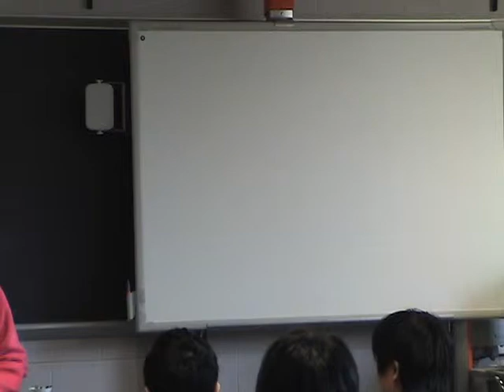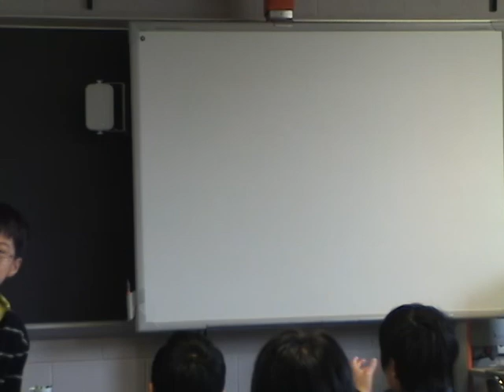2015 Li-ming 6th grade speeches - Derek Lee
Liming 6th grade speeches 成語故事